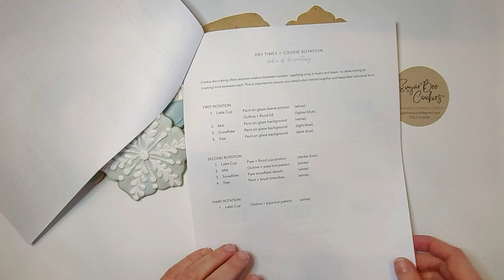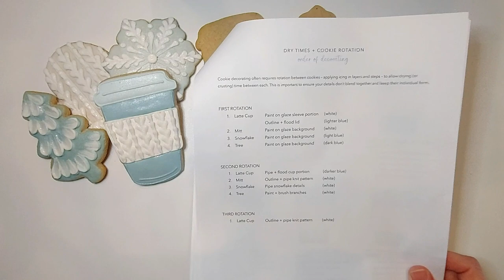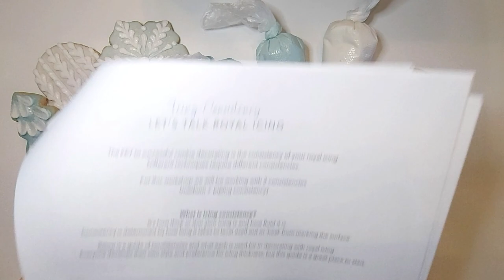DIY HOLIDAY COOKIE TUTORIAL: WINTER WONDERLAND COLLECTION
Learn to decorate winter + holiday inspired cookies.
This tutorial is one of four collections I am offering in DIY kits for the holiday season.
Don’t have the kit? Make your own cookies and icing then follow along. See the timestamps below for information on the icing consistencies needed for this collection.

IG + FB: @sugarbeecookies

TIME STAMPS
0:53 min - Kit + Supplies
6:35 min - Royal Icing Demonstration
10:40 min - Piping Bag Prep
14:52 min - Icing Practice
21:25 min - Make a Glaze to paint on
22:00 min - Latte Cup: Glazed Sleeve
22:58 min - Latte Cup: Lid (outline + flood)
36:00 min - Latte Cup: Cup Body (outline + flood)
1:01:52 min - Latte Cup: Sleeve (knit piping pattern)

30:10 min - Mitt: Glazed Background
40:43 min - Mitt: Knit piping pattern
31:35 min - Snowflake: Glazed Background
50:02 min - Snowflake: Piped Pattern
33:59 min - Tree: Glazed Background
55:04 min - Tree: Brushed Embroidery Icing